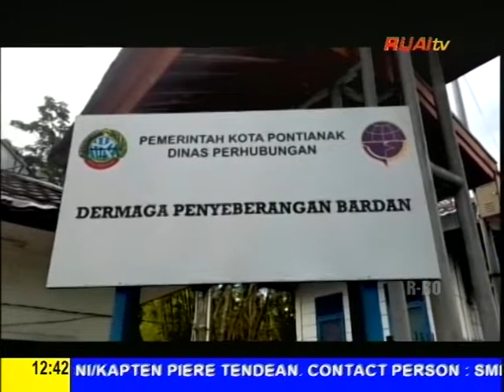FERI PENYEBRANGAN BARDAN SIANTAN KEMBALI BEROPERASI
BERITA WARTA RUAI SIANG, 22 APRIL 2022